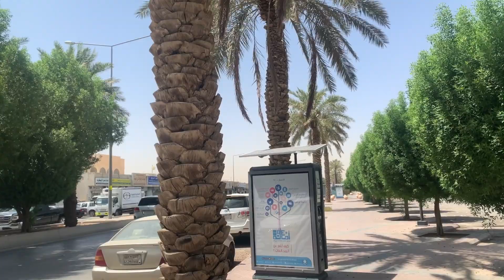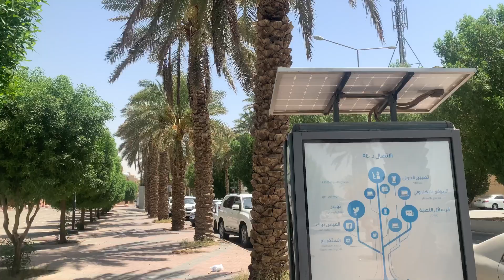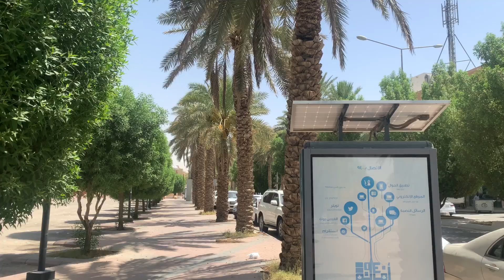โอ้วโหว อินทผาลัมสดๆจากต้น ที่ซาอุ!!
ที่ประเทศซาอุตอนนี้อยู่ในช้วงหน้าร้อน ซึ่งเป็นฤดูออกผลของต้นอินทผาลัม วันนี้จะพาทุกคนไปดูผลอินทผาลัมสดๆจากต้น ผลเยอะมากก เนื้อเน้นๆ